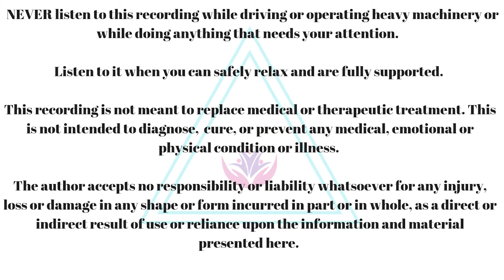Taking Care Of Your Body | Hypnosis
If you're struggling to take care of your body or to see your body in a loving way, take a listen to this recording. If it speaks to you, listen to this recording daily for 3 weeks first thing in the morning or as part of your bedtime routine.

This recording is referring to the way you talk to yourself, and treat yourself. It does include moving your body, eating intuitively, hygiene, and restful sleep.

Remember to only listen to this when you can give it your full attention so no driving or operating any heavy machinery.

Start at 9:14 if you'd like to skip the progressive relaxation.

Also, you're enough. Always have been. Always will be.

ABOUT

I'm Steph, a self-doubt eliminator and mindset shifter sharing tools, tips, and reviews so that you can step into yourself fully and create your happy. I'm doing the same.